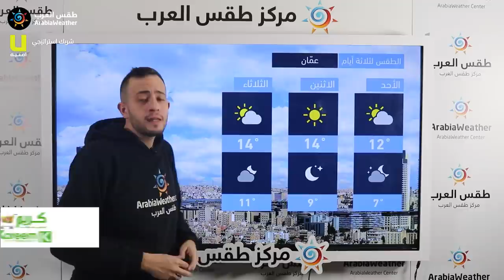طقس العرب | النشرة الجوية الرئيسية | السبت 30-1-2021